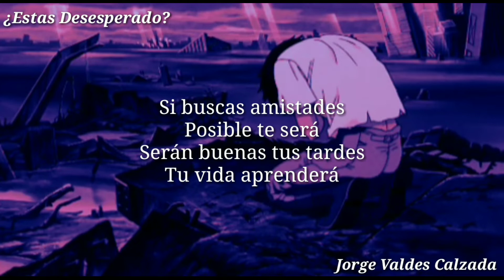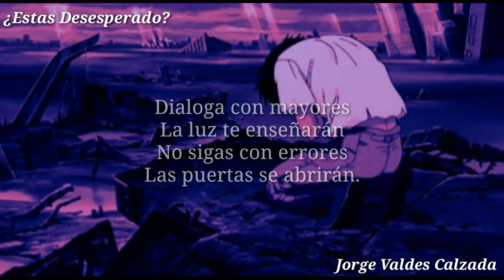¿Estás Desesperado? Abre Este Video (Reflexión Narrada)